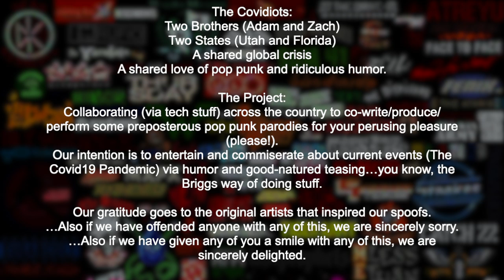"Non Essential Job"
Colab project with my bro, circa March of 2020 (when everything was beginning to go to hell)

Claiming no Rights, only gratitude